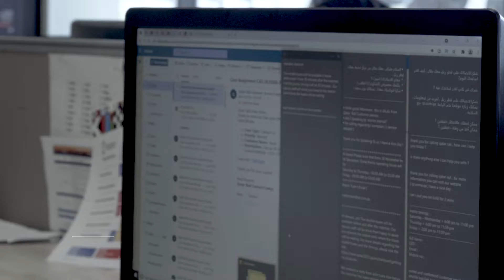Qatar Rail ArabCup Summary